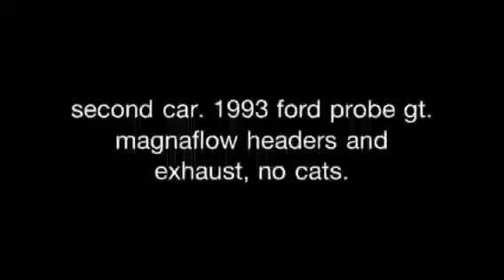Audi a4 2.8 and probe gt exhaust comparisons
Just decided to throw this video together. My first car is no longer with me. It was wrecked in August.